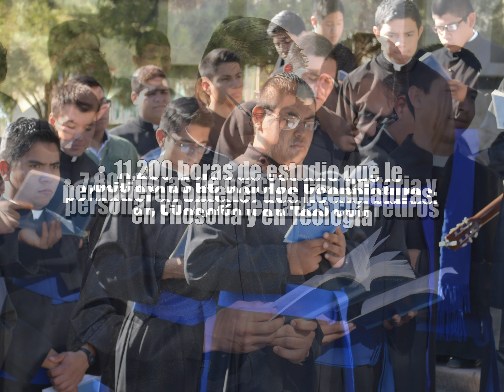Presentación: Seminario Menor